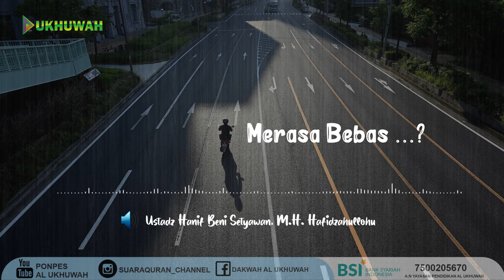MERASA BEBAS 🎙Ustadz Hanif Beni Setyawan, M. H Hafidzahullohu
Yuk Salurkan Donasi Kebaikan Untuk membantu Biaya Operasional siaran tv dan kegiatan Dakwah Al Ukhuwah Ke Rek : 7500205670 BSI A/N. Yayasan Pendidikan Al Ukhuwah. Pengeluaran -+6JT/bulan.